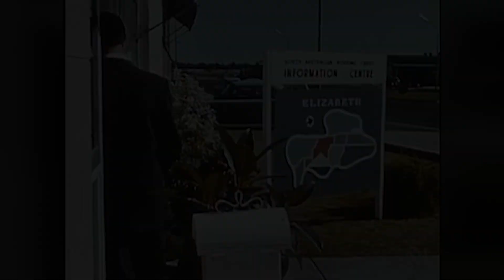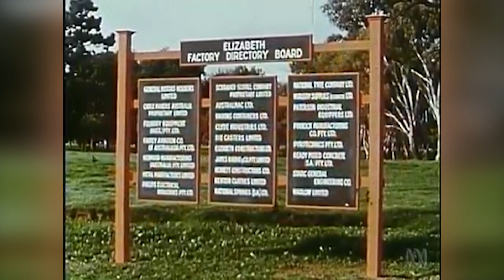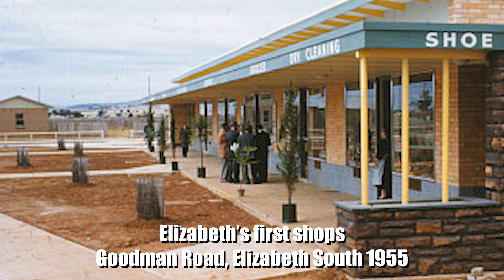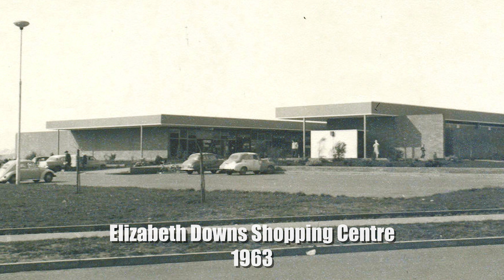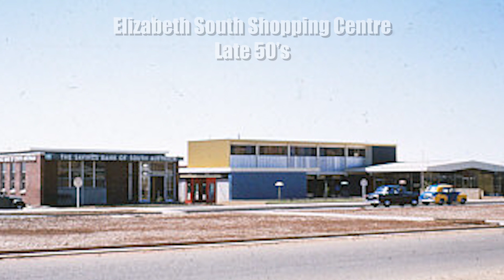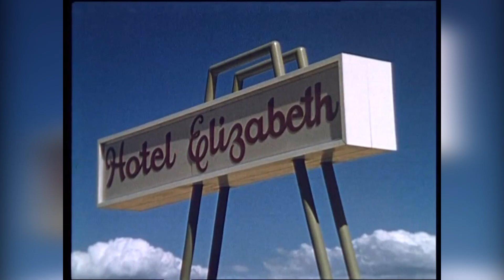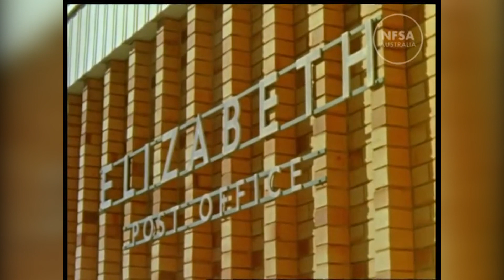Planning the neighbourhood shopping centres (1960s Elizabeth)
Elizabeth: Planning a City is based on a document entitled "Proposed Shopping Facilities: Elizabeth, South Australia. This document was first made available at the information centres of the South Australian Housing Trust in Adelaide and Elizabeth on the 13th of September 1960.

Still images used in this video courtesy of the Playford's Past Recollect Website.

Elizabeth SA is a tribute channel to the founding families of Elizabeth, an outer northern suburb of Adelaide, South Australia, and the generations who have since followed. Elizabeth is located in the City of Playford. Although Elizabeth's population largely comprised, and still comprises, of many different ethnic migrant communities, it was initially nicknamed "Pommy Town", as many of Elizabeth's originals were English immigrants who migrated as part of the "Ten Pound Pom" movement. Ten Pound Poms (or Ten Pound tourists) is a colloquial term used in Australia and New Zealand to describe British citizens who migrated to Australia and New Zealand after the Second World War. The Government of Australia initiated the Assisted Passage Migration Scheme in 1945.  The migrants were called Ten Pound Poms due to the payment of £10 in processing fees to migrate to Australia. The Commonwealth arranged for assisted passage to Australia on chartered ships and aircraft. The word Pom is derived from "pomegranate" an Australian rhyming slang for "immigrant".

At the time, Elizabeth was the seat of the former local government body, the City of Elizabeth, which included Elizabeth as well as the immediately adjacent suburbs on all sides except the west. Although the City of Elizabeth no longer exists, having been amalgamated into the much larger City of Playford in 1997, the term 'Elizabeth', in the context of Adelaide, typically refers to the historic municipality and the distinct community therein.

Before the 1950s, most of the area surrounding today's suburb of Elizabeth was farming land. After the end of the Second World War with its shortage of materials, the state government decided that South Australia needed to grow and become industrialised. A satellite city was planned for northern metropolitan fringe of Adelaide between the existing townships of Salisbury and Smithfield. The South Australian Housing Trust initiated a housing development program in the area, with a purchase of 1,200 hectares (3,000 acres) at the site of the present suburb.

The township (now suburb) of Elizabeth was established on 16 November 1955, being named after Queen Elizabeth II, Queen of Australia. In 1964, a new local government body, the municipality of Elizabeth, later called City of Elizabeth, was created by severance from the District Council of Salisbury. This allowed the local government to focused explicitly on the newly-developed land and distinct local growing community centred at Elizabeth.

Although the City of Elizabeth no longer exists, having been amalgamated into the much larger City of Playford in 1997, the term 'Elizabeth', in the context of Adelaide, typically refers to the historic municipality and the distinct community therein.